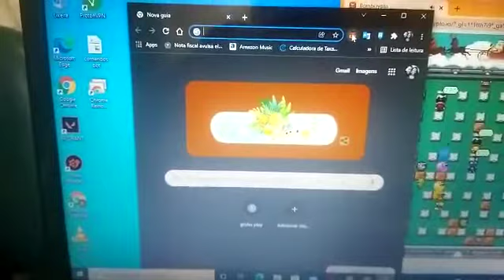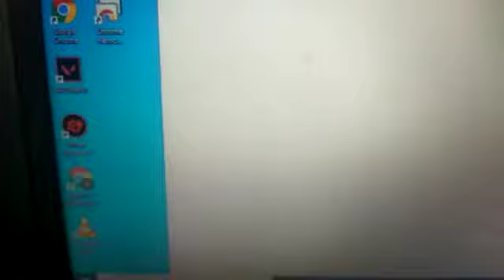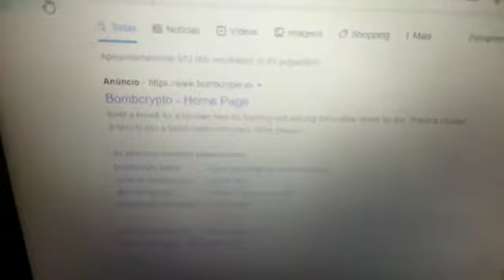ALERTA BOMBERCRYPTO - SCAM PARA ROUBAR SUAS CRYPTOMOEDAS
salve galera fazendo um alerta pra vocês